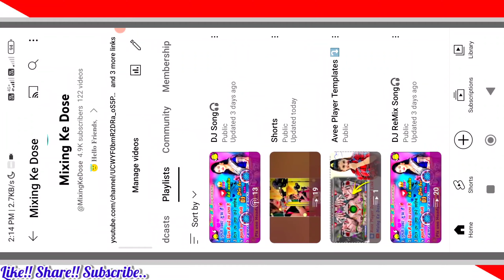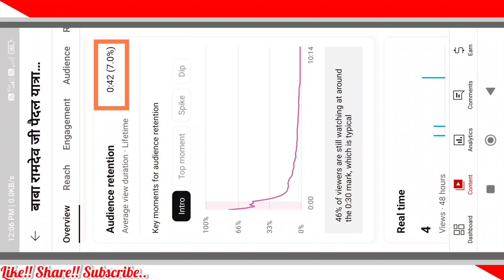DJ avee player template Part-2 || free download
avee player template download || free audio visualizer

Hello Dosto,
                      I'm Govind and You are watching now @MixingKeDose  YouTube Channel

😘This Channel Full Mangement By-

      Killer Remixer🇧ʀᴀᷜɴͥᴅᷡᴇᷛᴅ࿐➶➶
                      ༒☬Dj Govind Kumawat☬༒

📡 DJ avee player template part-1⤵️

avee
avee player

dj avee player template
dj song avee player template
remix song avee player template
avee player template for dj song

vizualiser